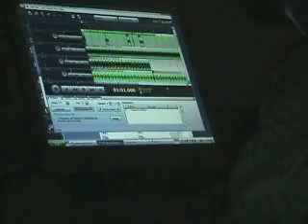10 Minute Electro Dance Workout Music Mix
Get your Zumba work out on to over 10 minutes of spicy electro Latin and Caribbean flavored electro dance music by producer Kamal with featured singer Destiny Cruzado. Enjoy!

"I Could be Your Destiny" Download on Bandcamp!